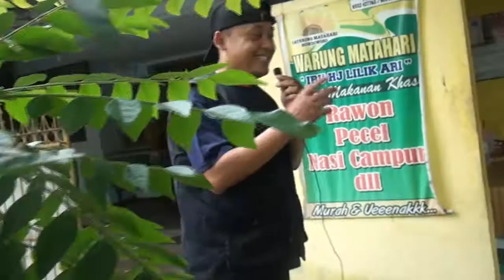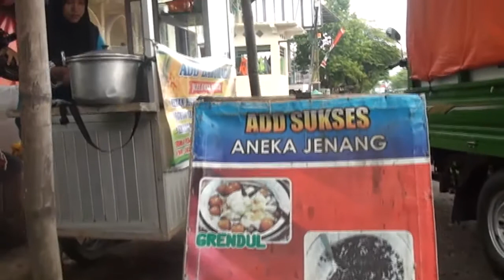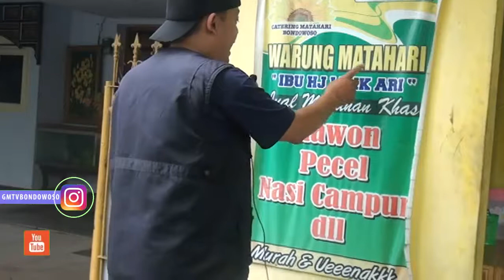Acara TV paling terkocak mlaku-mlaku !! kuliner bubur